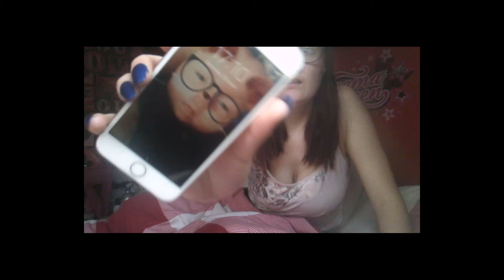Another Vlog! HOPE YOU ENJOY! |LifeofKirbyX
Thankyou so much for watching my videos and for supporting my channel!